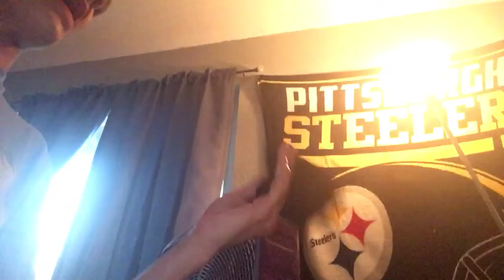warner bros new logo 2 years later